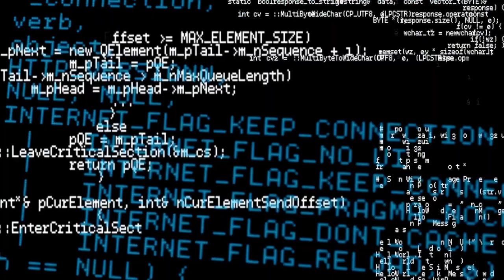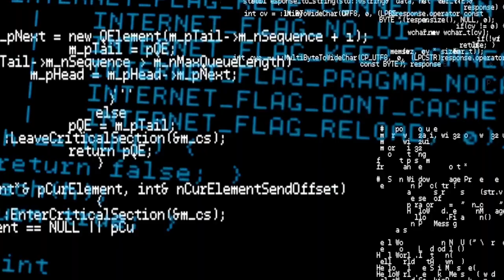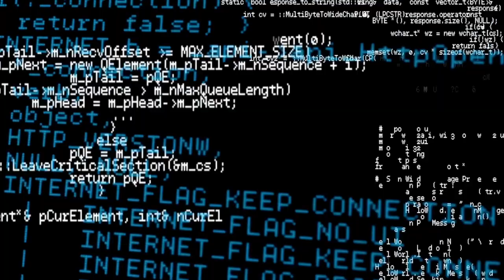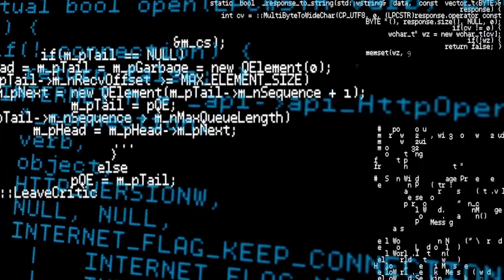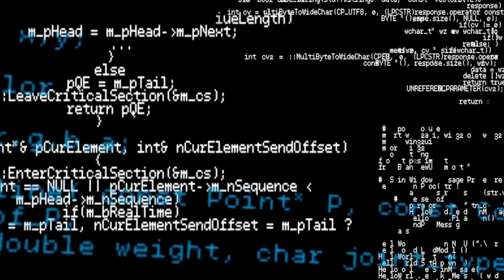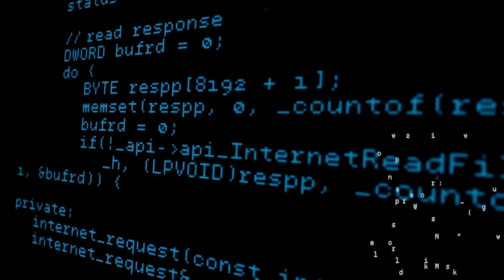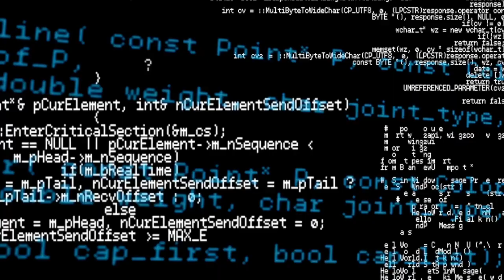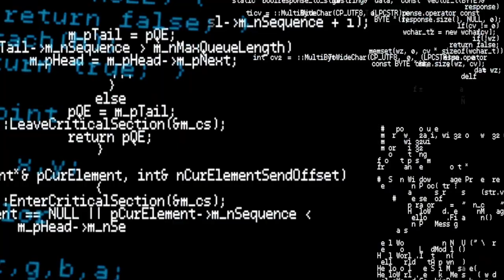"Still, it pains me that such a fine specimen will ultimately be destroyed"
Thank you to my good friend, @PageTurner13  for allowing me to narrate her original story "Abduction of a Psychopath"

Please show Page Turner some love! She has more amazing stories to share with the world..

Video and Thumbnail created by me, using Canva Pro and midjourney